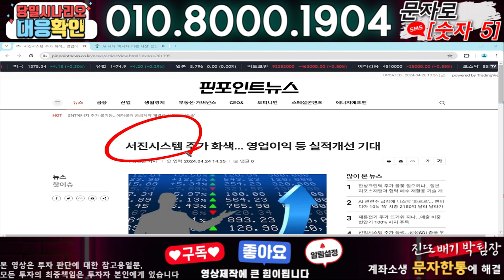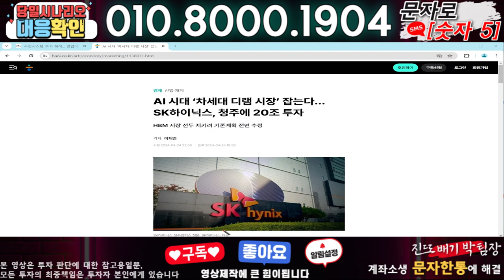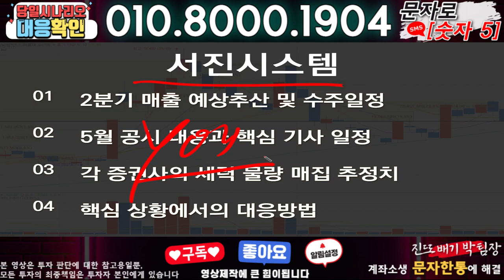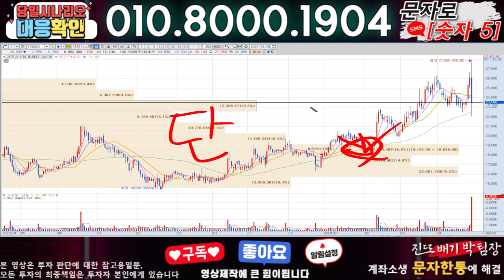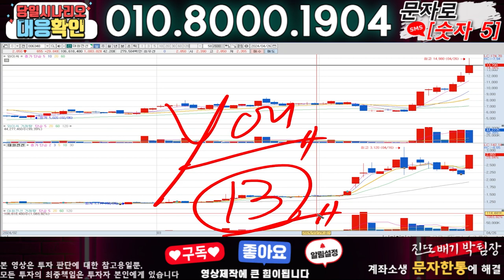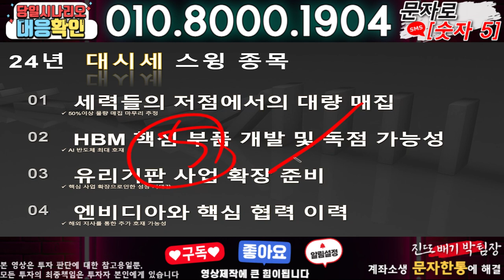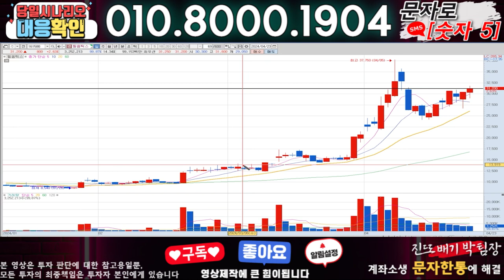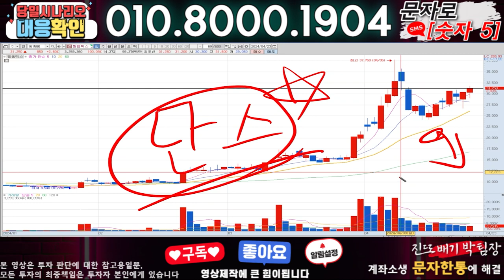서진시스템 ) 3분전 기습속보-공식입장발표!! 무슨일인가?